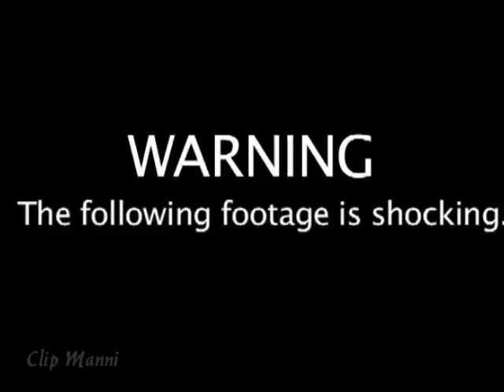Warning Alien LIVE